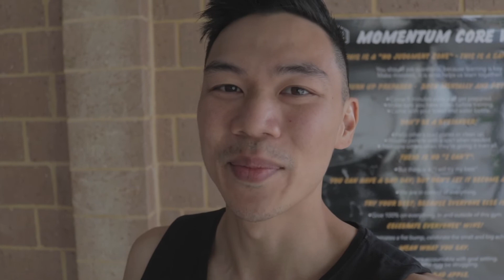SO embarrassing: 30 fitness mistakes I made and regretted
In celebration of my 30th Birthday..

I wanted to share with you 30 Fitness Mistakes I made when I was younger - and I wan to pass that knowledge on to you.

I don regret making these 30 mistakes, because it has now become 30 lessons to teach to people who can now avoid what I've done.

Want some Free Guides, Training Samples or High Protein Recipes?
Just Click the link down below to get your copy!

Check out some of our friends

Say hi on socials to us!